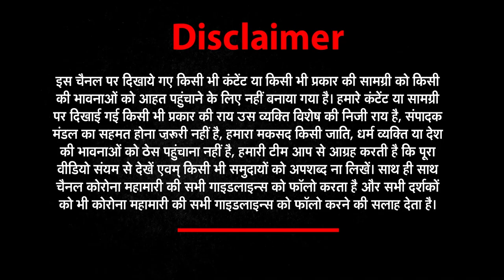GoodMorningIndia​​​ | ताज़ा ख़बरों के लिए देखिये Good Morning India | nwinews